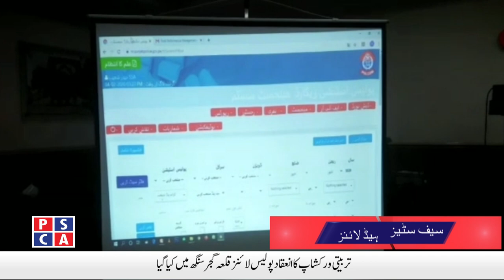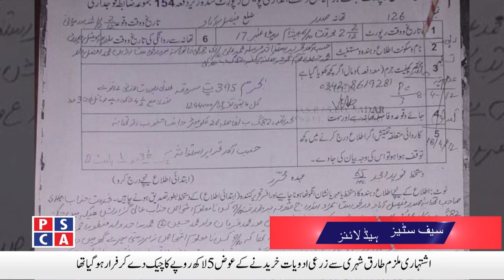Safe Cities News ||PSCA TV||13 June 2020